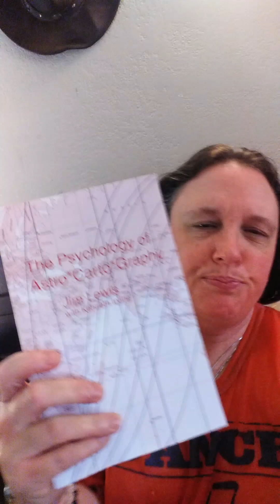Lots of Thoughts, Synchronicities, & "Weird" Energy Right Now